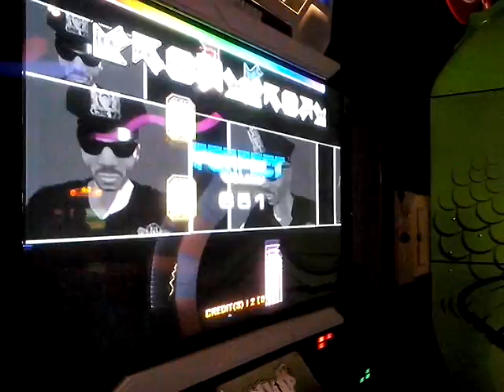Arirang - Banya Production D20 MayD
retas virtuales